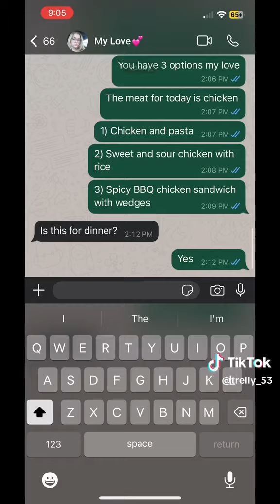ON THE ROAD: TRELLY WHATU COOKIN TODAY? WATCH....